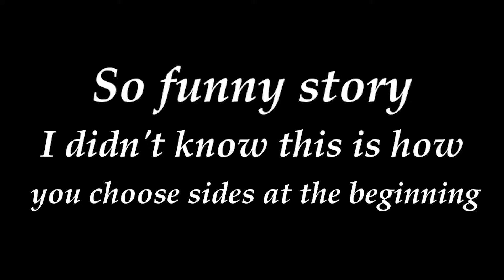South Park: The Stick Of Truth #1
We move into South Park Colorado with our mom and dad, we meet up with Eric Cartman at the Kingdom of Kupa Keep. e shows us how to fight and we help end off an elven horde.